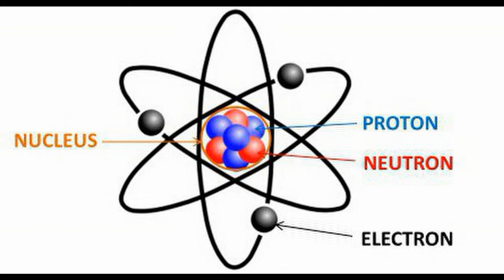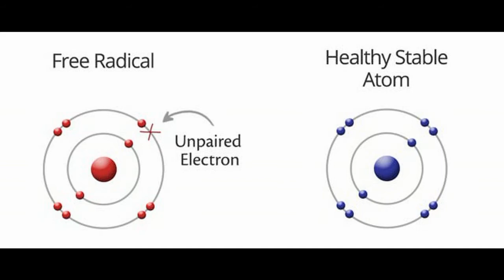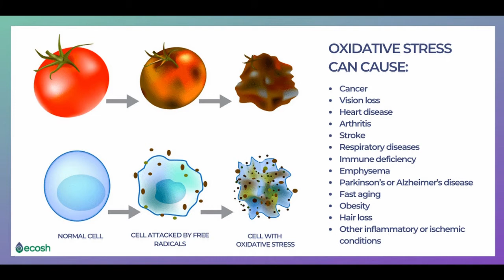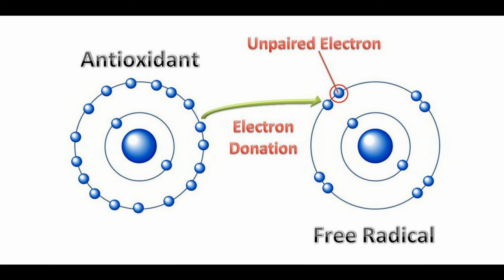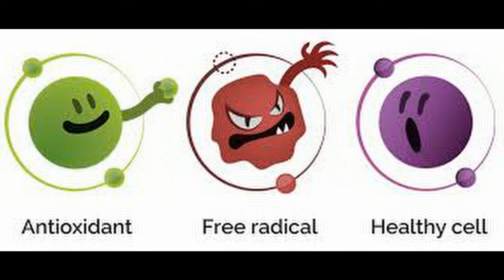ஆன்டிஆக்ஸிடண்ட்ஸ் என்றால் என்ன?|Antioxidant|Free Radical|Oxidative Stress|in Tamil|vlog|vlog 7